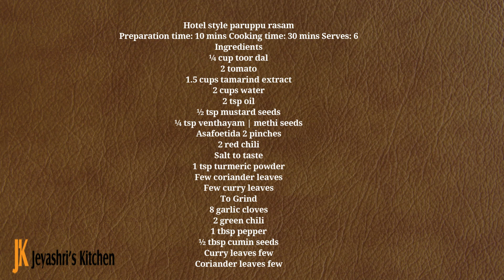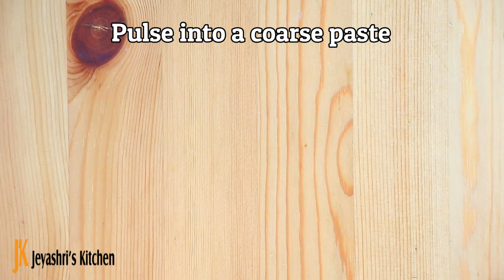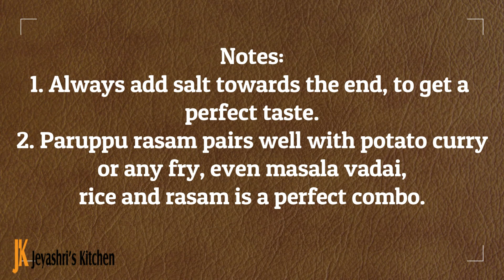Hotel style paruppu rasam recipe - Paruppu rasam in Tamil - பருப்பு ரசம்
Hotel style paruppu rasam - PAruppu rasam recipe - Village style paruppu rasam - Paruppu rasam with garlic - paruppu rasam in Tamil  பருப்பு ரசம் -Poondu rasam -
Rasam is one of the most staple gravy in South Indian cuisine. We make many varieties of rasam in our home. A small difference in the ingredient makes a huge difference in the taste. We make rasam with garlic, without garlic, with or without tomato, and sometimes with or without dal too. We also make rasam with fruits like pineapple, watermelon, strawberry, orange, gooseberry, and lemon.

In the olden days many simple rasam like goddu rasam, milagu rasam are made, without tomatoes. We make paruppu rasam at home, which I have posted a few years back in Jeyashri’s kitchen.
Preparation time: 10 mins Cooking time: 30 mins Serves: 6
Ingredients
¼ cup toor dal
2 tomato
1.5 cups tamarind extract
2 cups water
2 tsp oil
½ tsp mustard seeds
¼ tsp venthayam | methi seeds
Asafoetida 2 pinches
2 red chili
Salt to taste
1 tsp turmeric powder
To Grind
8 garlic cloves
2 green chili
1 tbsp pepper
½ tbsp cumin seeds